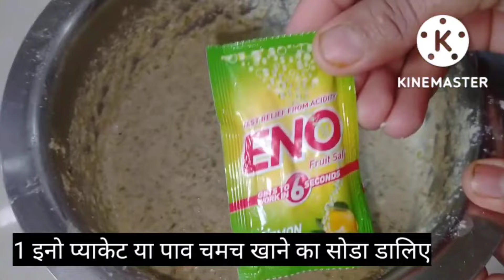ಆಹಾ! ಬೆಳಗಿನ ತಿಂಡಿಗೆ ನ್ಯೂಟ್ರಿಷನ್ ತುಂಬಿದ 3 ಬ್ರೇಕ್ ಫಾಸ್ಟ್ ರೆಸಿಪಿ Breakafast recipe kannada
इस रेसिपी के लिए सामग्री

1)  डिड कप  साबुत मूंग दाल ( 3 से 4 तास बिगाये हुवे)

2)  1 कप माल्टिग्रेन पीट

3) 1 कप बारीक रवा ( सूजी)

4) स्वादानुसार नमक

5) ईनो फ्रूट साल्ट ( ग्रीन )

6) पानी अवश्य अनुसार पानी

7) हरी मिर्च और अदरक

बस इस सामग्री से अप स्वादिष्ट  और कूर कुरा डोसा बनासक्ते हैं

ok